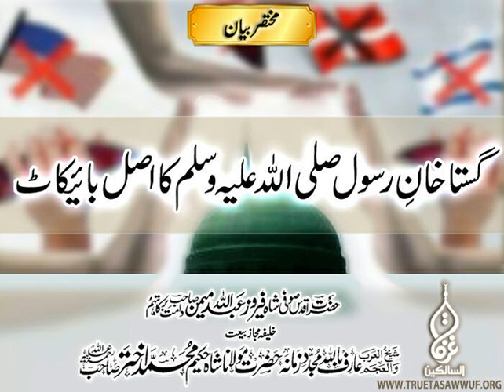Gustakhanay Rasool Sallallahu Alaihi Wasallam ka Asal Boycott | Hazrat Feroz Memon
Short Clip Bayan:

Hazrat Aqdas Shah Feroz Abdullah Memon Saheb Damat Barakatuhum

Khalifa Mujaaz e Bait